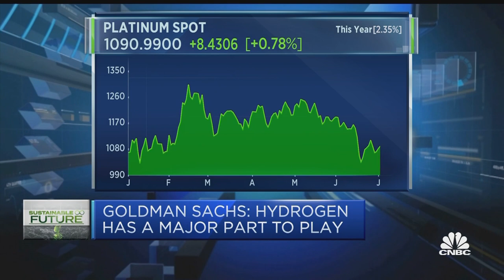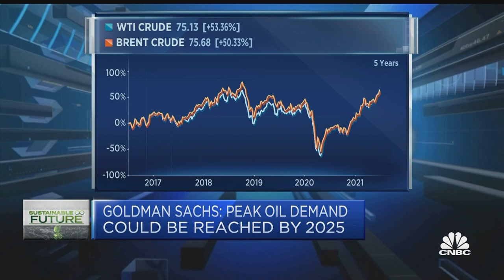Extreme underinvestment in oil and gas likely to send prices higher, Goldman Sachs says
Michele Della Vigna, head of EMEA natural resources equity research at Goldman Sachs, discusses the demand prospects for hydrogen and electrification, and outlines the bank's views on peak oil.